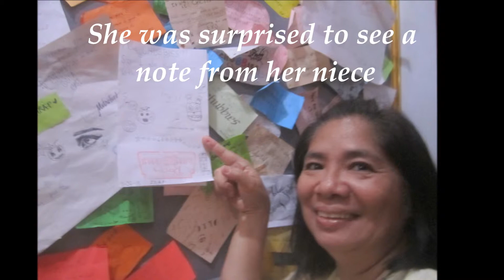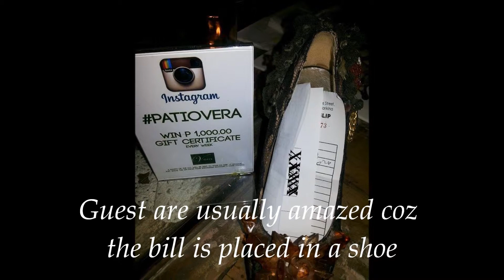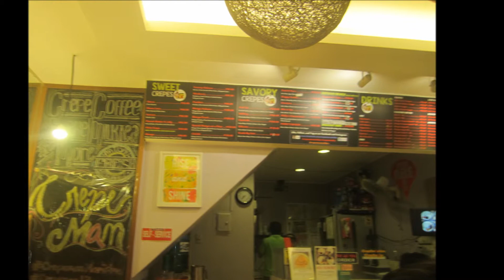GASTrONOMIC ADVENTUrES WITH COUSINS